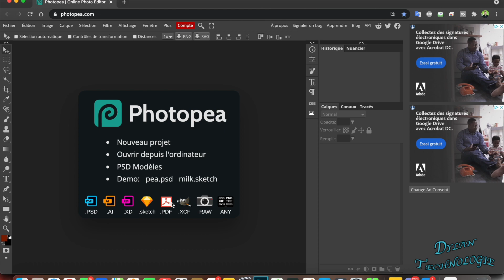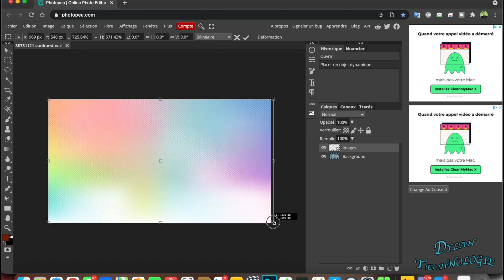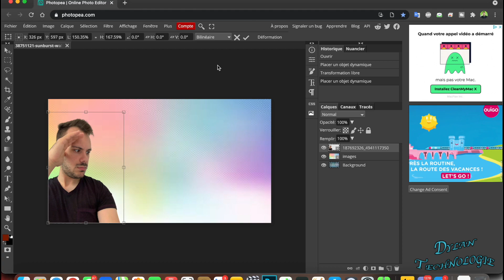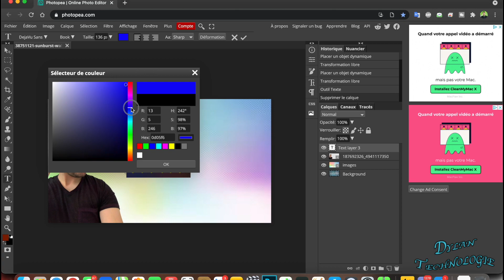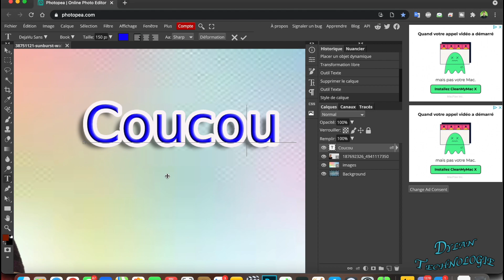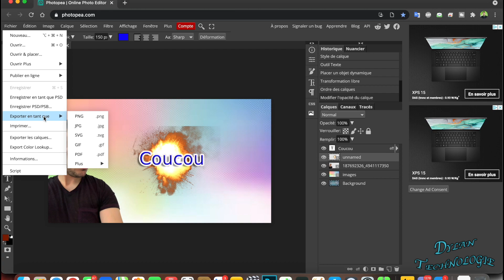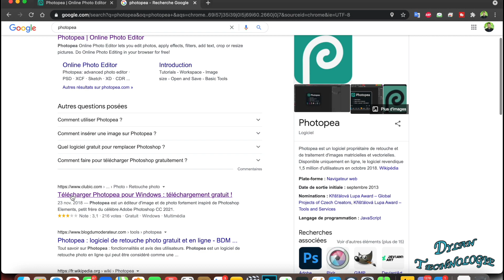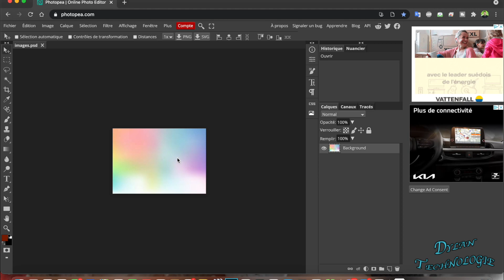[TUTO] AVOIR PHOTOSHOP EN 2022 ! SEULE SOLUTION LÉGALE 😱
Comment avoir photoshop en 2022 ? j'ai la solution qui et en plus légale !

⭐️TOP SUB ⭐️ :
1 - Laurent13550 Ch
2 - Samy Souici
3 - Théo

👀 Code créateur Fortnite 👀 : DYLANTECHNOLOGIE

🚨Oublie pas de cliquer sur la "cloche" pour être au courant quand je sors une vidéo ;)

~ INFORMATION ~

Je m'appel Dylan youtubeur Français de 24 ans, Passionné de tout ce qui est high tech et gaming.

Montage vidéo : Final Cut Pro X/ Adobe Première Pro CC